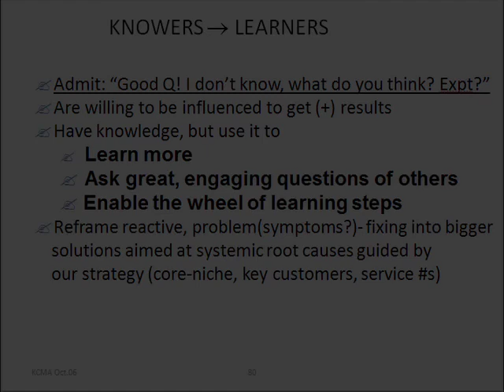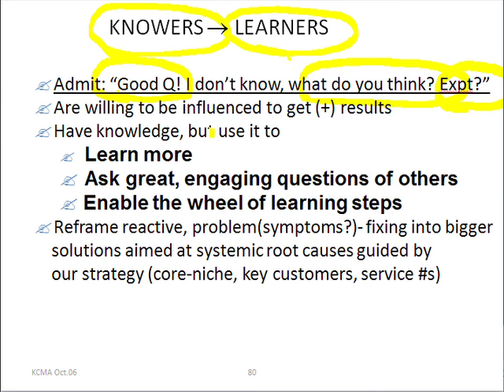Slide 78: Knowers - Learners